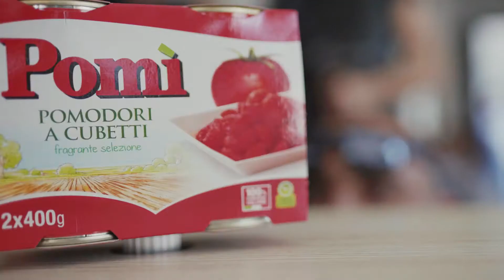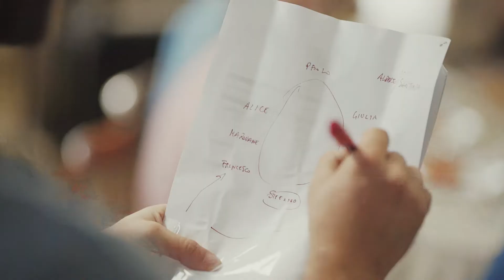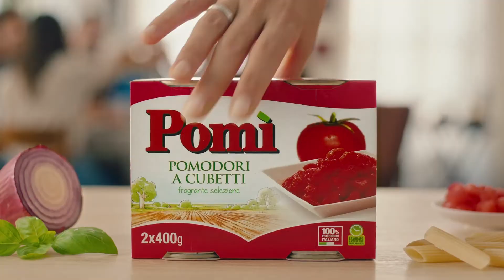O così, o Pomì | Backstage Spot TV Amici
Gustati insieme a noi il backstage del nuovissimo spot tv!